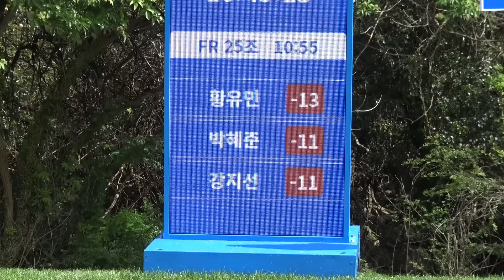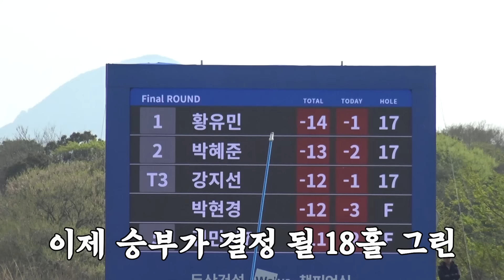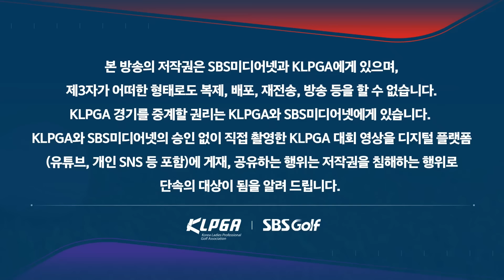※단독 영상※ 팬들의 속을 터지게(?) 할 만큼 아슬아슬했던 황유민의 우승 경쟁｜두산건설 We've 챔피언십_FR [2024 KLPGA]